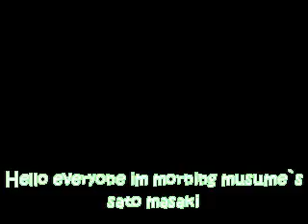(SUBBED) Masaki Moments Episode 1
What clips do you want to see subbed in episode 2?